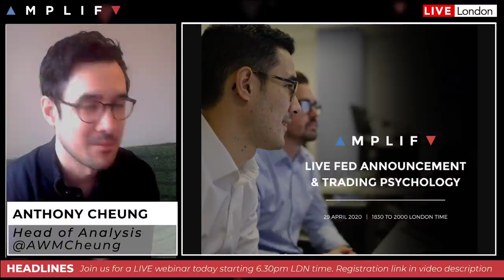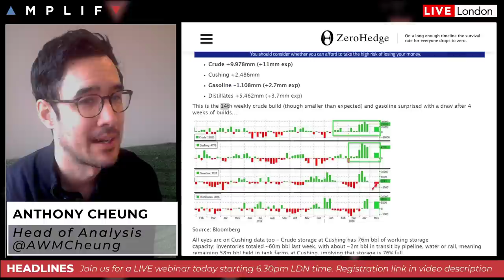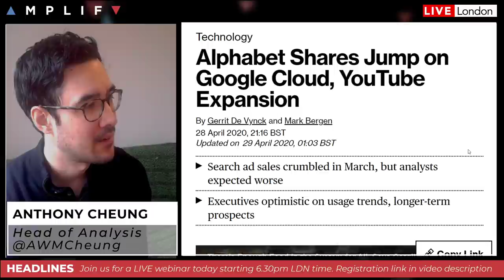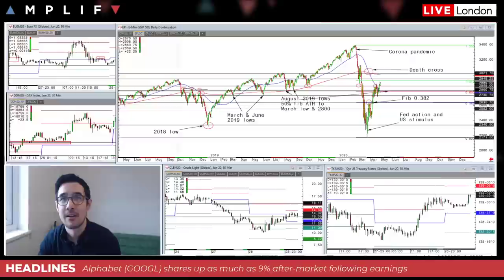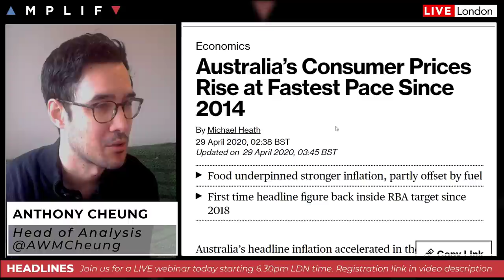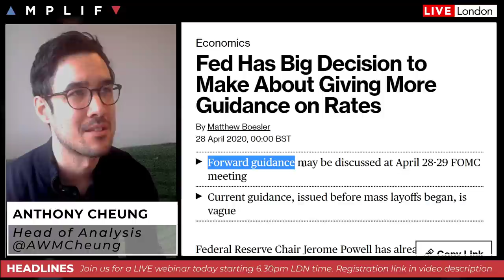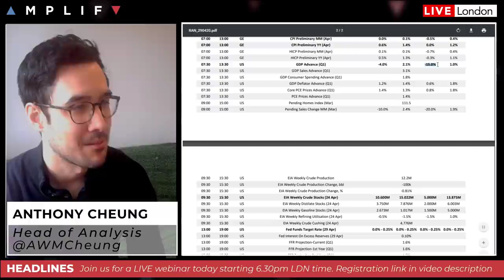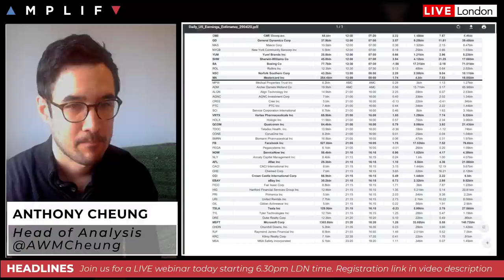What To Expect From US Q1 GDP & Fed Meeting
- Overview of market sentiment at the European open (00:00)
- API inventories show 14th weekly rise at 9.978mln (4:52)
- Review of the S&P 500 price movement over the last week (6:58)
- Review of Alphabet earnings last night after shares rose 9% in extended trade (10:52)
- Has the VIX revealed an optimistic signal for US stocks? (11:57)
- Australian CPI rises at fastest pace since 2014 (15:26)
- Why the Fitch downgrade on Italy might not be as negative as headlines suggest (16:56)
- What to expect from the Fed later today (18:16)
- Highlights on the economic calendar with focus on US Q1 Advanced GDP and several large cap earnings (20:15)